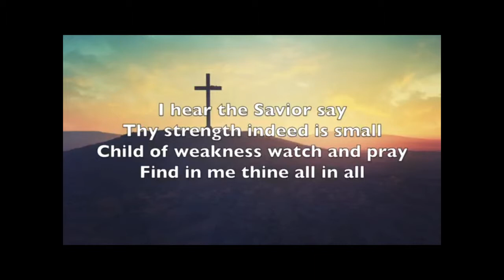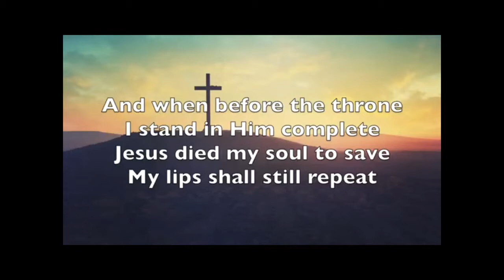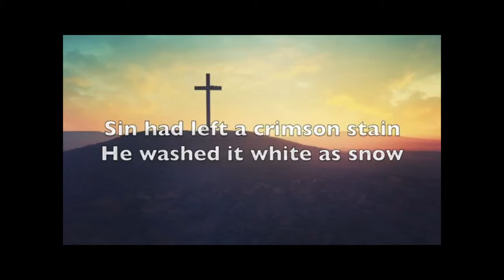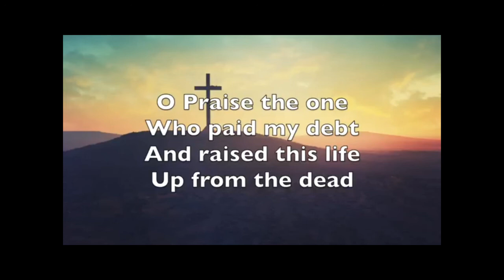Jesus Paid It All (Backing Track w/ Lyrics)